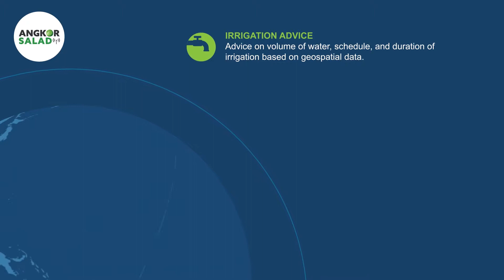Angkor Salad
Last year, we started the Angkor SALAD project in Cambodia. Through AngkorSALAD, ICCO works together with seven public and private Dutch and Cambodian organizations to support 100,000 vegetable farmers improve their livelihoods. Learn more about our project through our video!
AngkorSALAD is a project under Geodata for Agriculture and Water (G4AW) of the Netherlands Space Office.